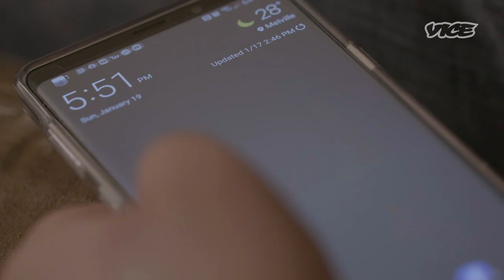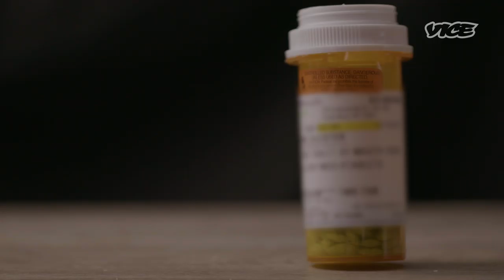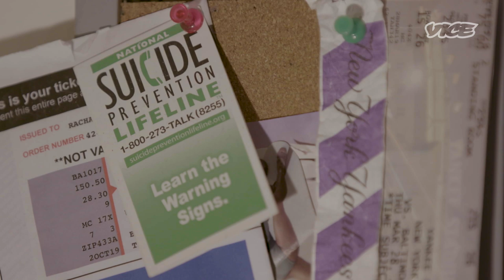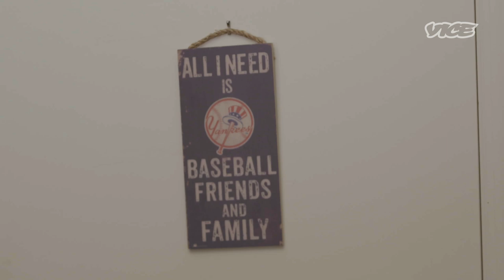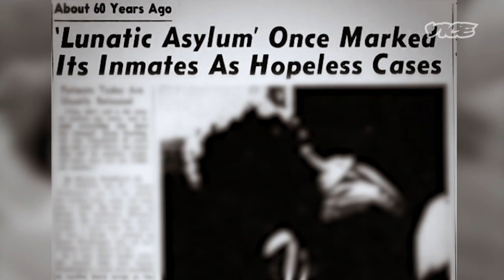Mental Health: Living with Bipolar Disorder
Bipolar Disorder is a mental health condition in which the person suffers from episodes of extreme mood swings, along a spectrum, ranging from mania to depression.

In this episode of My Life With, we follow two people living with BD in New York, to show the realities of living between two extremes.